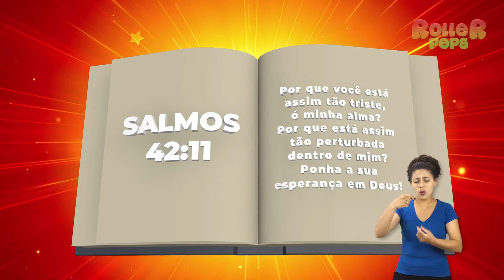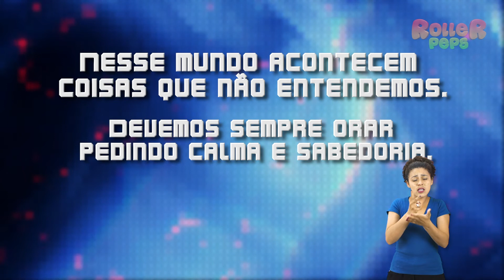O MILHO SUMIU - ROLLER PEPS (LIBRAS)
Vamos para a lavoura colher milhos?

RollerPeps é uma série para infantil que tem como objetivo contribuir para uma formação voltada ao desenvolvimento intelectual, moral e espiritual, com a finalidade de capacitar as crianças a terem uma vida de plena cidadania diante de Deus e dos homens.

Mensagem Cristã: No mundo onde os personagens vivem sob rodas (forma de criar empatia para com as crianças portadoras de necessidades especiais), de forma criativa contará histórias baseadas nas diversas situações do dia-dia de uma criança tais como: boas maneiras, meio ambiente, profissões para o bem, saúde, confiança em Deus, trânsito, honestidade, fidelidade, lealdade, não querer ser o melhor, mas fazer o melhor.

No contexto de cada episódio, será aplicado a filosofia cristã como parte do ensino. A didática a ser executada para os episódios será a verbalização de expressões seguido com a narrativa-observador interativa com os personagens.